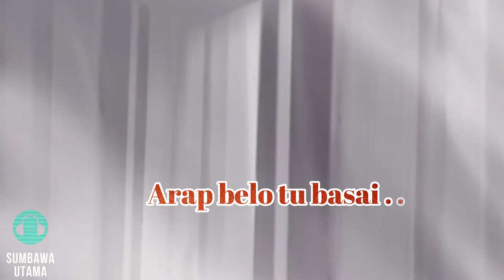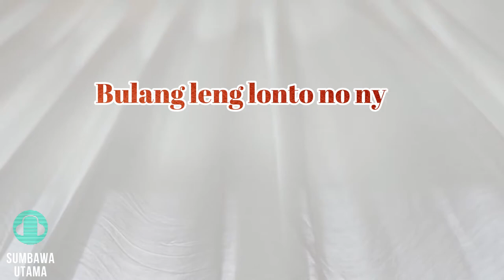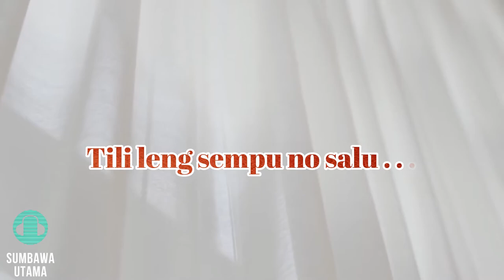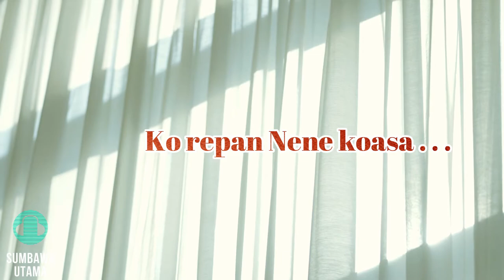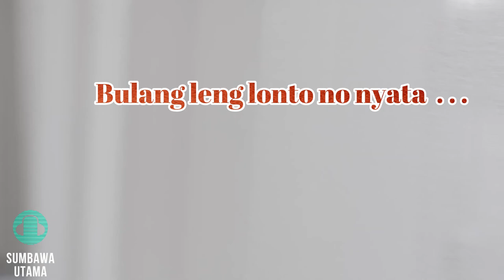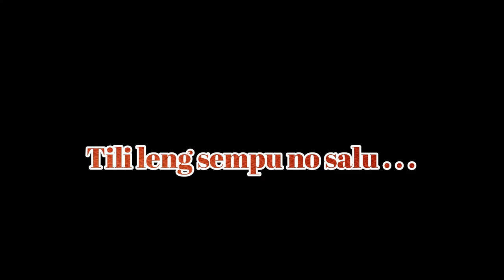Lagu Sumbawa Luset No Nyata Sarune Inggut Ft Shanty